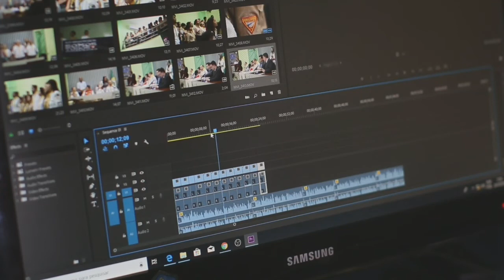How To Set Goal in Life in Hindi | Goals Kaise Set Kare | Goal Setting Motivation | John Goddard